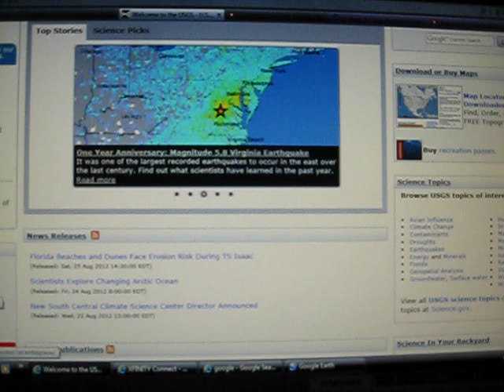8-26-2012 EARTHQUAKE SWARM HITS SOUTHERN CAILIFORNIA NEAR BRAWLEY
over 40 earthquakes so far registered on USGS near Brawley california with quakes averaging about 3.3 and occurring about every 2 to 6 minutes. stay safe and prepare I think we are going to see more large EQs on the west coast. I will be going to google earth to see what is at the location of the Brawley quakes. and has anyone else had dreams like the one I had with EQs by alaska?